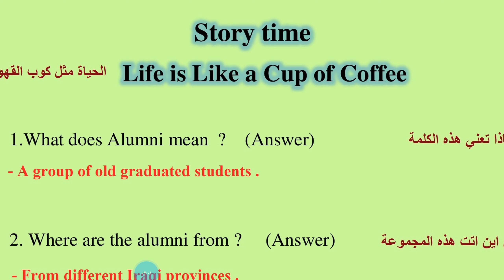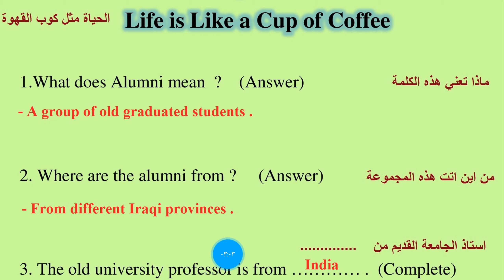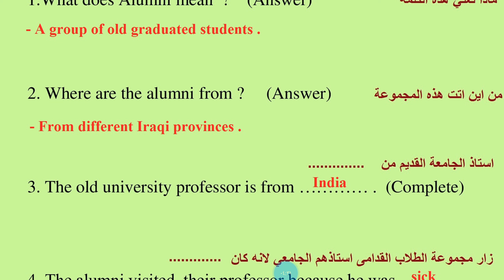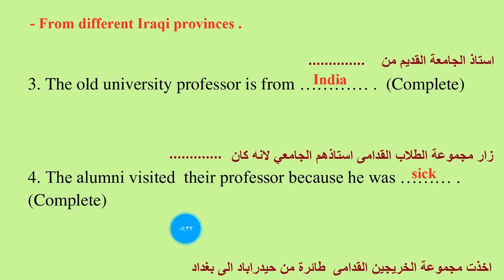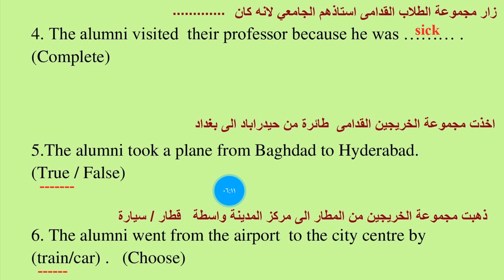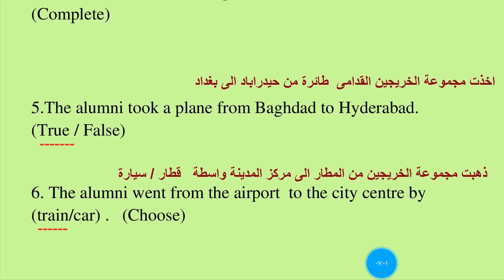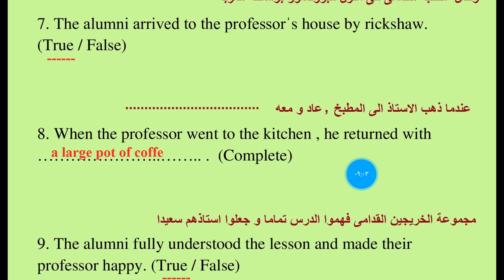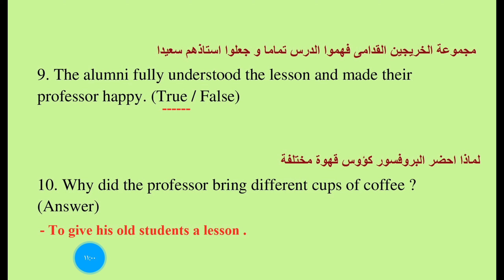ثالث متوسط / اسئلة وزارية مهمة عن قصة ( الحياة مثل فنجان القهوة ) Life is like a Cup of Coffee